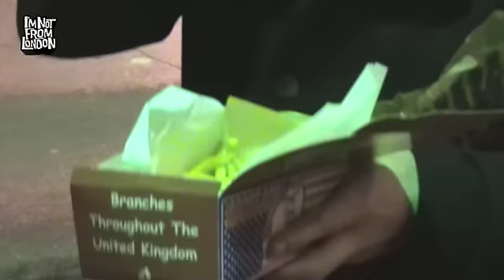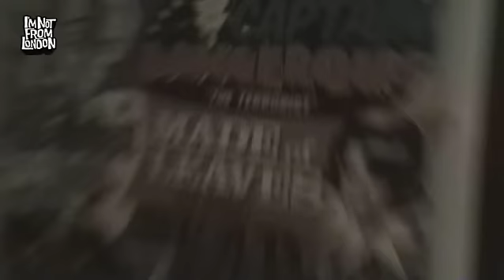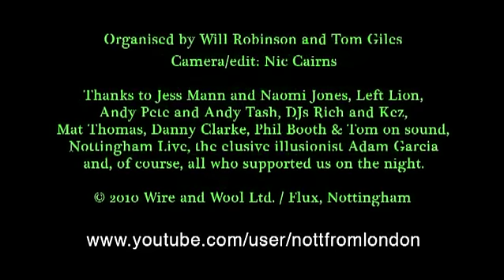Live From Central 23rd January 2010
A couple of corrections to the credits, but otherwise the same version as the original. This was taken from Saturday 23rd Jan's gig at The Central - I'm Not From London and FLUX promotions teamed up to create the first of their mini festival gigs since the demise of The Loggerheads. In total 16 acts including rock, folk, punk, electro, indie, DJ's and even burlesque and magic were involved in the event. The next I'm Not From London gig will be on Feb 6th at The Malt Cross then Feb 27th at The Central .